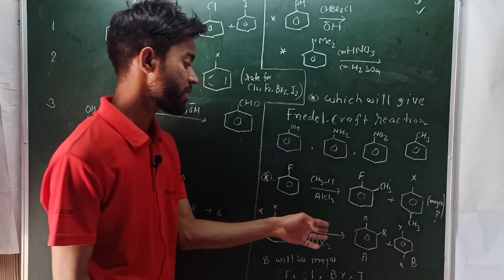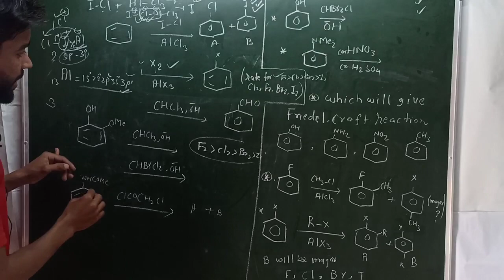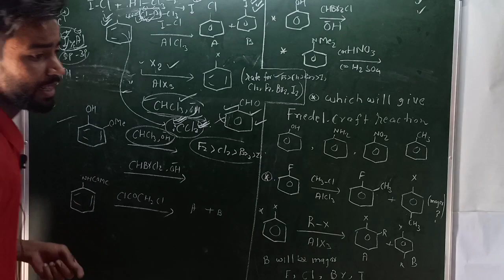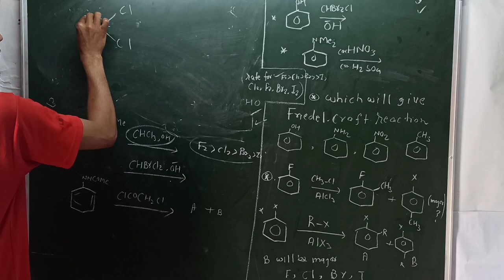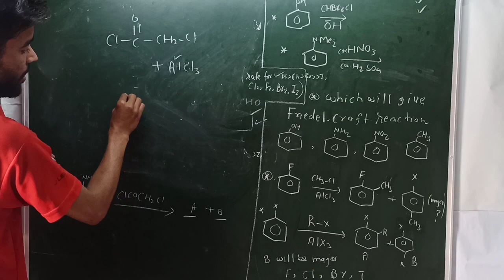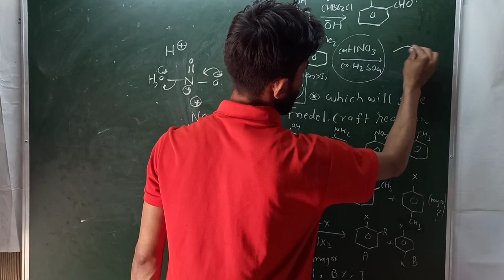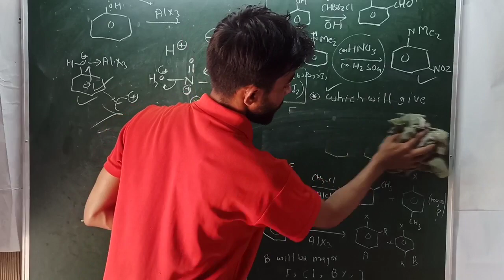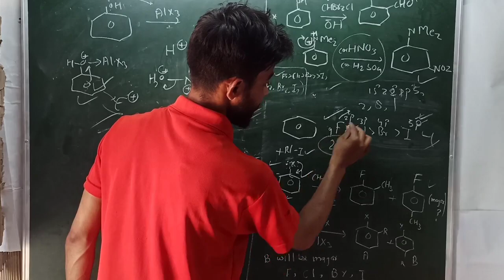Aromatic substitution Nitration, Halogination, Friedel craft Reaction Bsc, Msc, Neet, Gic mains chem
Friedel-Craft_alkylation Friedel-Craft_acylation
Rate_of_friedel-Craft_reaction_with_different_halogens
Rate_of_friedel-Craft_acylation_with_Fluoride, Chloride, Bromide, Iodide
Rate_of_friedel-Craft_alkylation_with_Fluoride, Chloride, Bromide, Iodide
Rate_Determining_step_in_benzene
Rds_step_in_benzene_reaction_isotopic_effect_on_benzene_substitution
Rate_determining_step_in_sulphonation
Sulphonation_is_reversible_reaction
In_sulphonation_rate_depends_on_H_removing_step
Only_sulphonation_shows_primary_kinetic_isotop_effect
Factors_Affecting_Freidel_craft_alkylation_and_acylation
Which_groups_doesn't_favour_Friedel-Craft_reaction
Which_groups_does_not_give_friedel_craft_reaction
Order_of_power_of_activating_and_reactivating_groups
Order_of-I/+I_effect order_of_+R/-R_effect

Gic_mains_chemistry ashram_paddhati_chemistry uppsc_chemistry uppcs_chemistry upsc_chemistry Bsc_chemistry msc_chemistry best_classes_chemistry